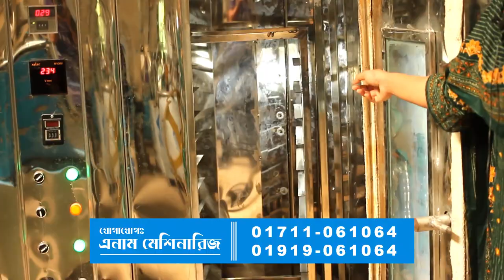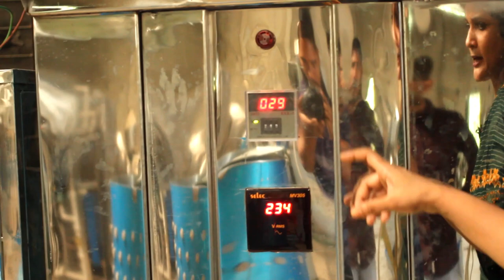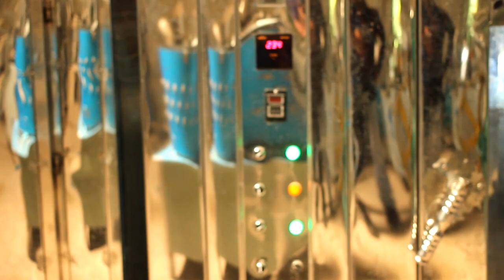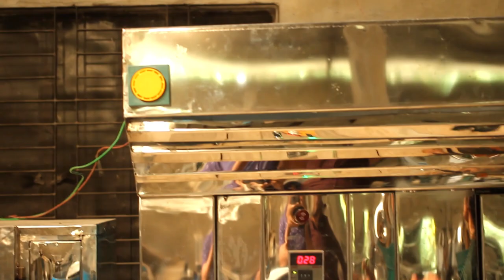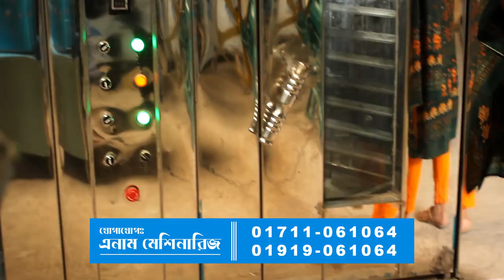কেক, বিস্কুট, পাওরুটি বানানোর রোটারী ওভেন মেশিন । Rotari Oven Machine Price | Small Business Ideas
প্রচারেই প্রসার.

Shorol Manush